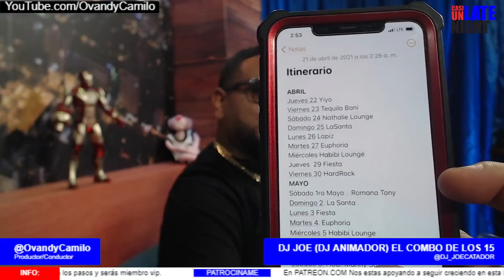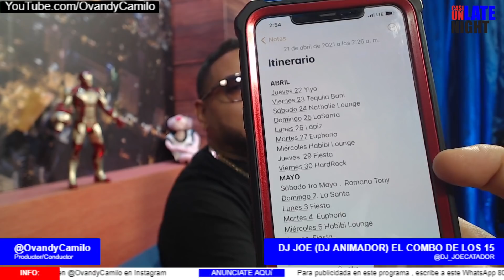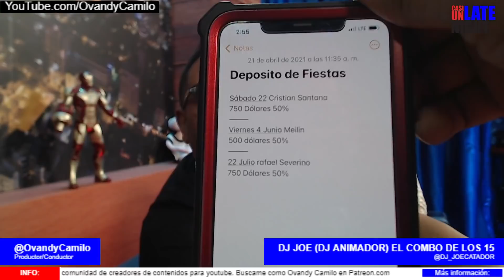🔴DJ JOE: De trabajar en un "VENTORRILLO" a ganar $2,000 DOLALES por FIESTAS📌 Entrevista a EL CATADOR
Definición de VENTORRILLO:
Para nuestro público internacional aquí les describo lo que es un ventorrillo.
Es un puesto de ventas de frutas, vegetales, víveres, etc. Organizados en una mesa, colocada en la calle, para que los transeúntes que pasan les compren.

DJ JOE EL CATADOR es presentador / animador del programa de televisión QTV de telemicro y también es dj de discotecas y fiestas privadas.